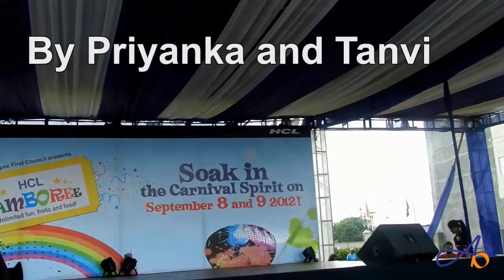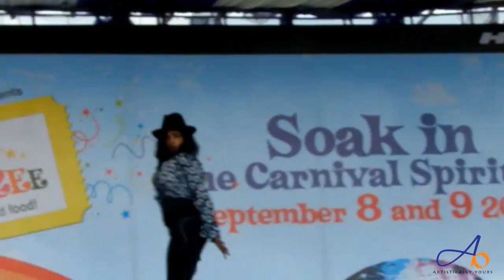Artbox - A Tribute to the Bollywood Diva Madhuri Dixit by Priyanka and Tanvi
Our Artists Priyanka and Tanvi performCompilation of all time best songs of Madhuri Dixit for giving tribute to her in Jamboree.

ArtBox was an idea that took shape and birth in the winter of 2011. Founded by people who have always been restless, and have been waiting to burst out of the boxes that are their lives, and follow their passion! Mostly consisting of professionals from a major IT company in India, ArtBox is for lovers of any form of Art. With a current strength of 2,200, and counting, ArtBox is your one-stop place for adaptation or self conceptualized and produced videos, dances, songs, plays and pictures. So, if you're one of us, and want to follow your heart, but just don't know how or where, ArtBox is the place for you!